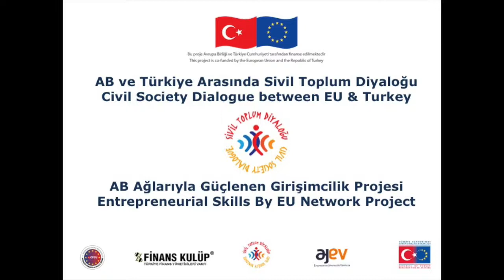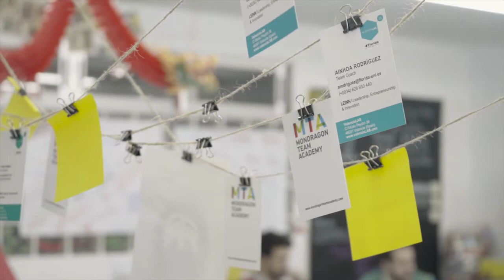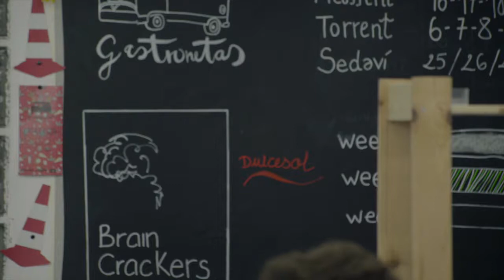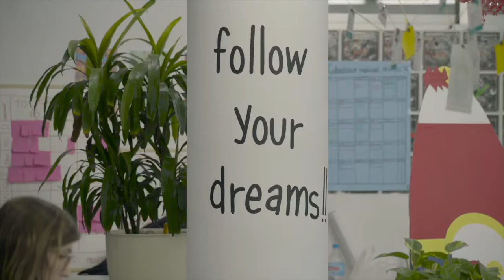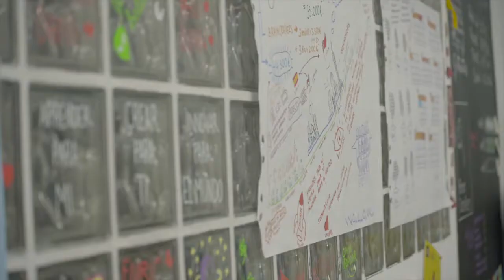Leinn Degree - Valencia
The entrepreneurship program of Mondragon Team Academy in Valencia.